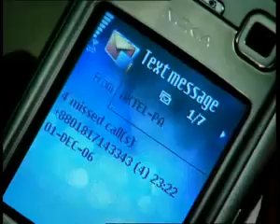AKTEL P. A Service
Bangla Biggapon